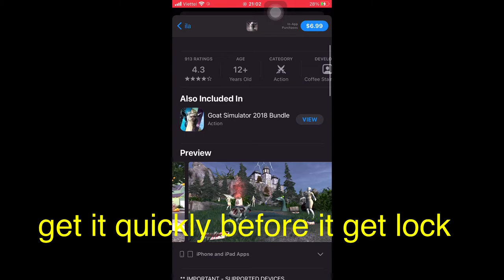Free ID Apple Getting over it All Goat Simulator Stardew Valley Fnaf Shipwrecked Fall Flat And more